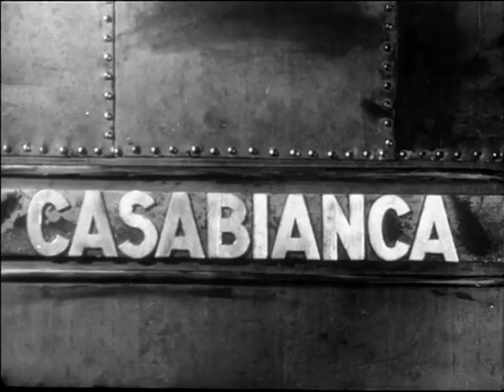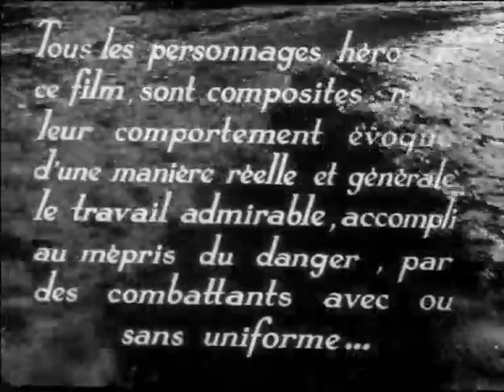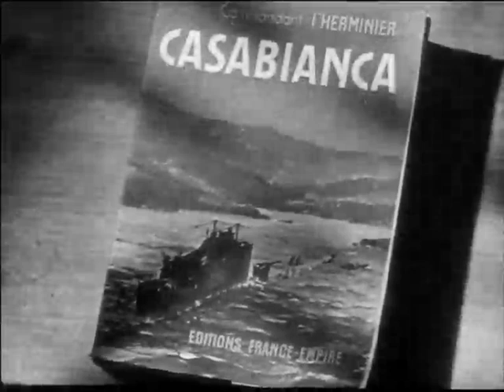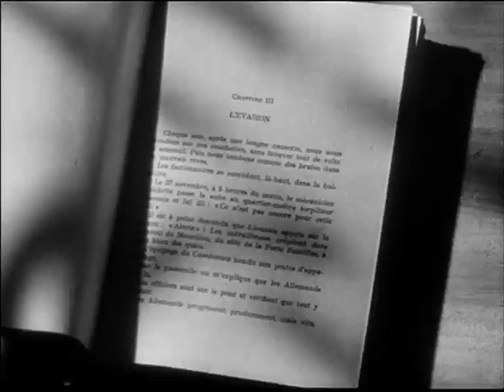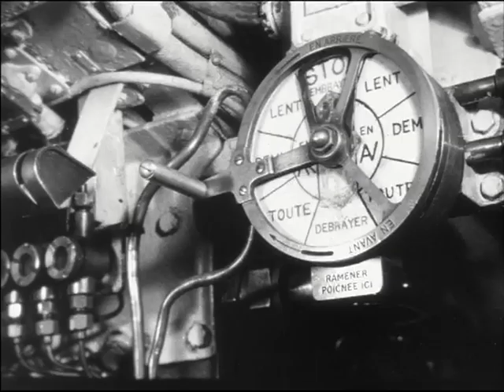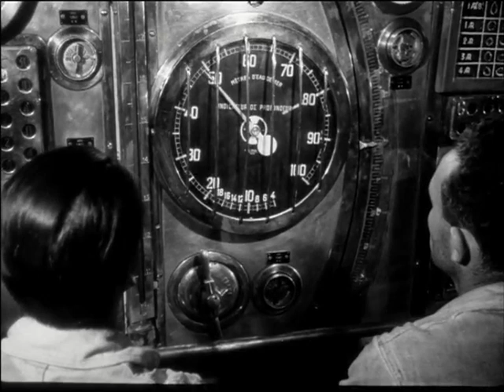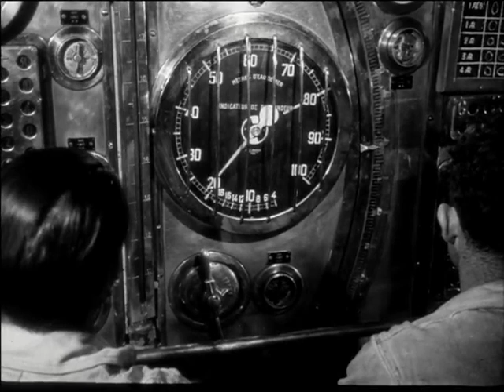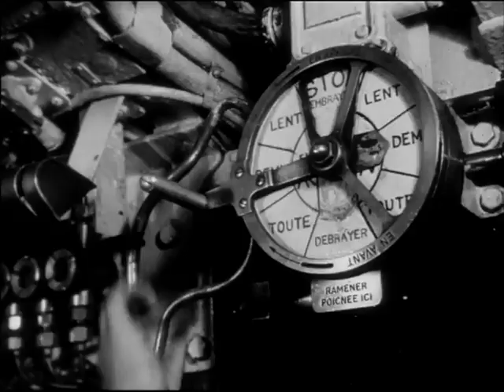Sous marin Casabianca